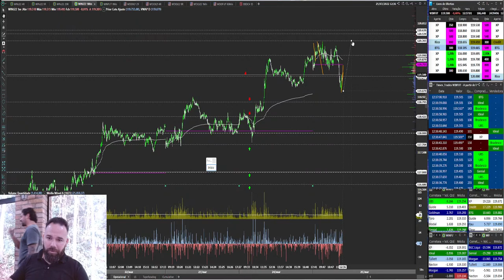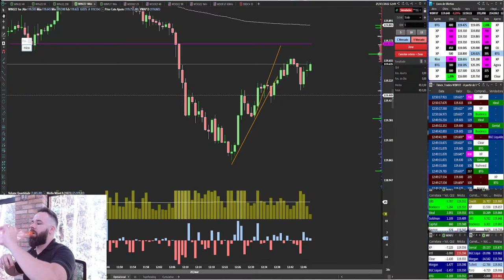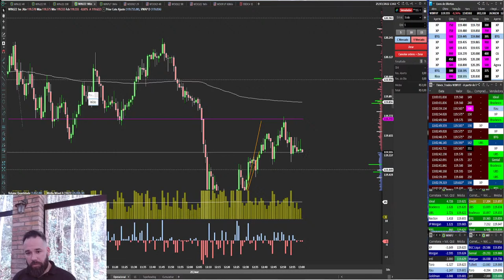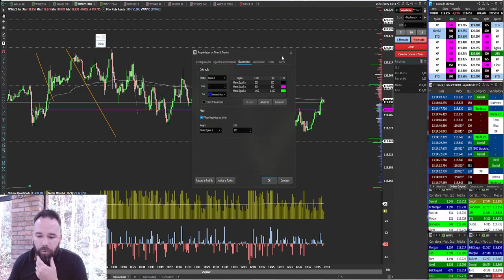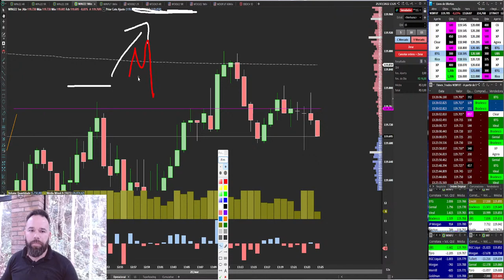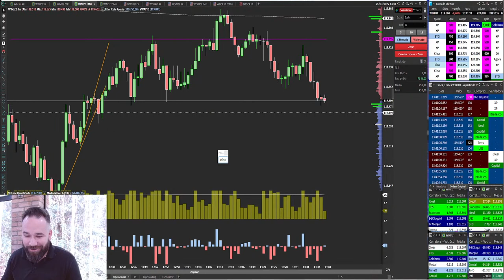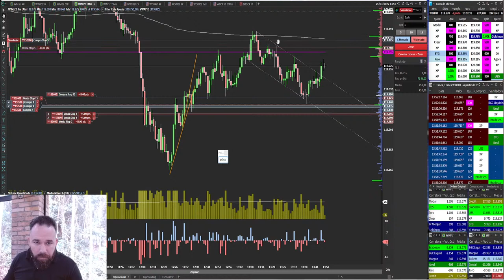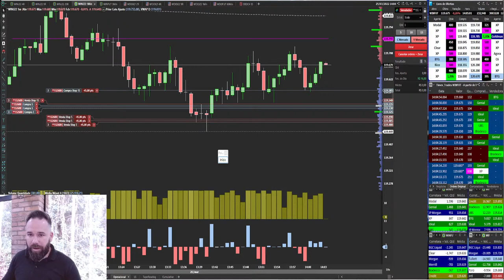DAY TRADE AO VIVO - Central do Scalp com Pako Trader - 25/03/2022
Usem o cupom: Pako5

📆 Vídeos novos todas segundas, quartas e sextas.

👨🏻‍🏫 Analista CNPI-T e professor na L&S Educacional.
📉 Trader desde 2012.
🎯 Ajudo você a ser um trader consistente.